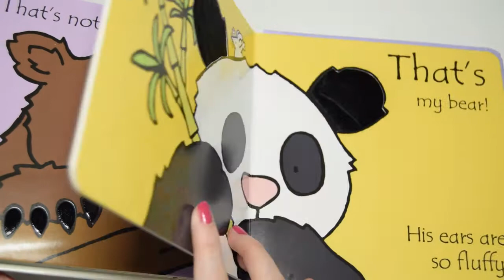Thats Not My Bear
Young readers may touch various surfaces on bears that are not the one that someone is looking for until at last the right one appears.